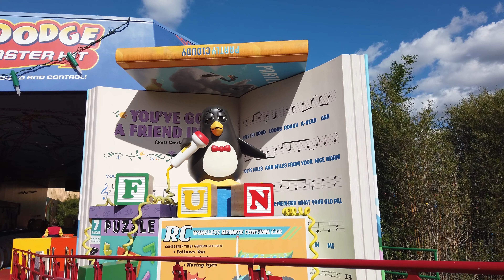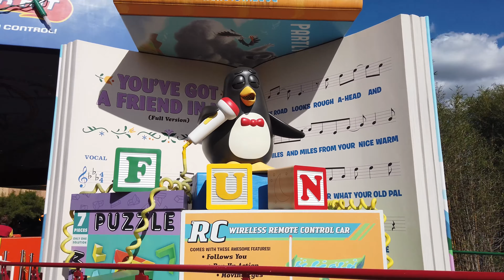Finley goes on Slinky Dog Dash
We're back at Disney World for our annual Holiday Family Adventure! The holidays at Disney World are the best, we love seeing all the decorations, tasting all the treats, and hearing all the Christmas music! One of our first stops was Disney's Hollywood Studios. We were super excited for Star Wards Galaxy's Edge. We were also excited for Toy Story Land as the boys were finally brave enough (and tall enough) to ride Slinky Dog Dash! I managed to capture Fin's first ever ride on a roller coaster using the DJI Osmo Pocket.